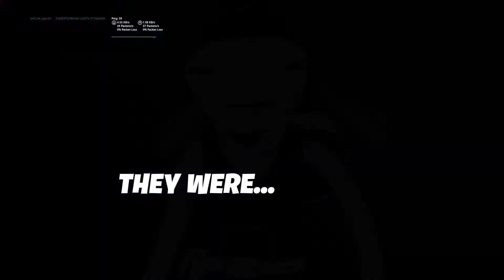Fortnite imposters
I am the IMPOSTER!